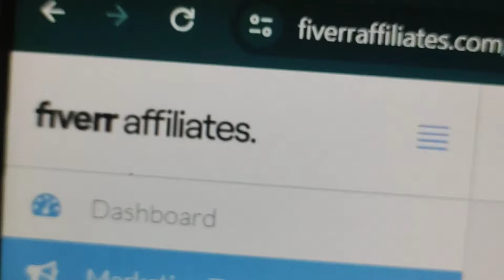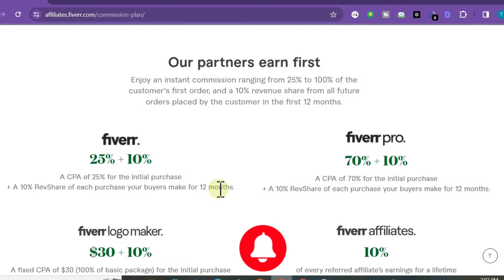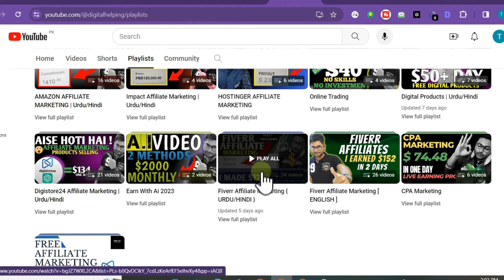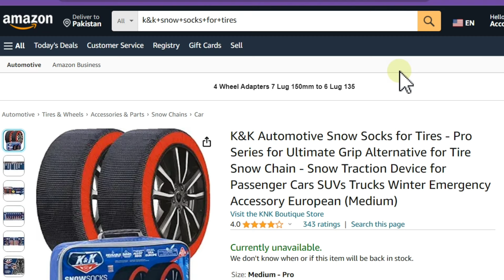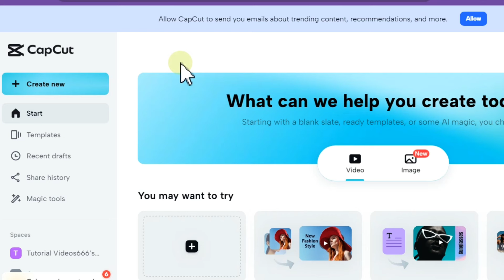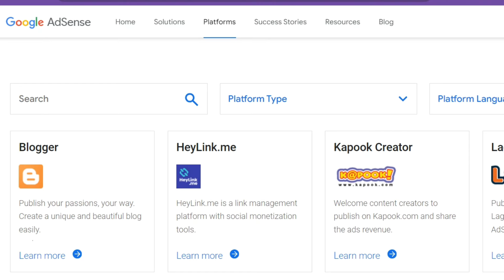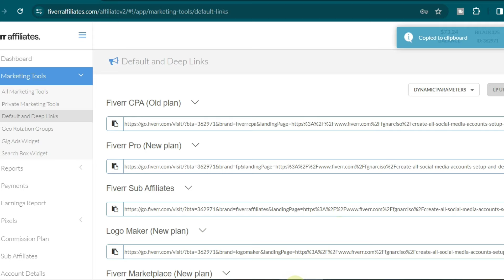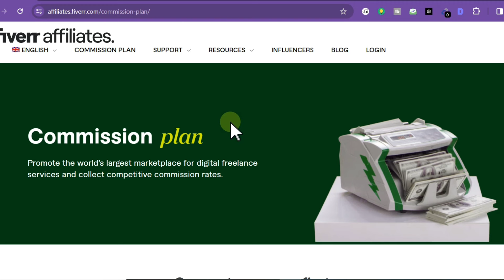I Made $73 In 2 Days🔥 | Fiverr Affiliate Marketing With TikTok 2024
in this video you will learn how to promote Fiverr gigs as an affiliate marketer with TikTok